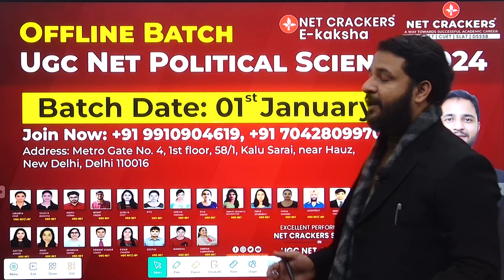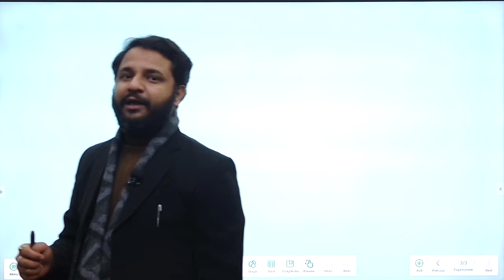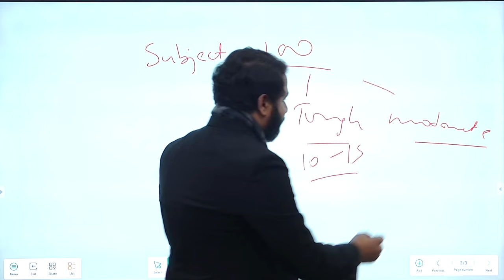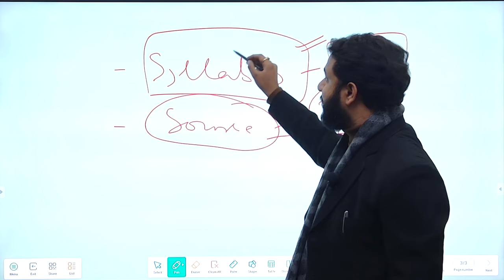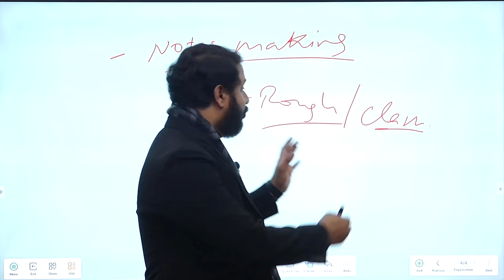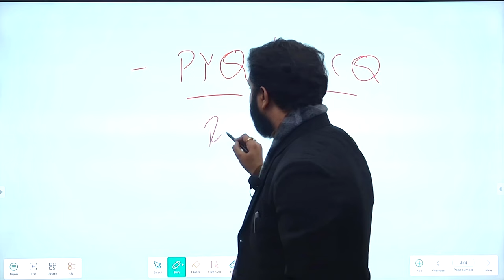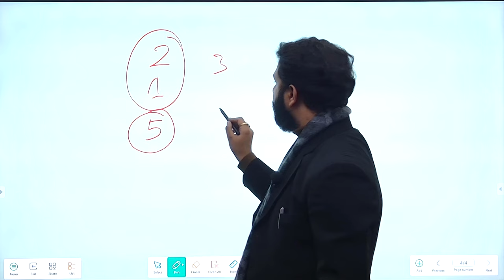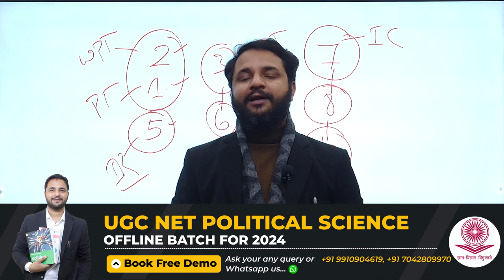UGC NET JRF Political Science Strategy for 2024 June Exam by Anurag Sharma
Are you gearing up for the UGC NET JRF Political Science examination in June 2024? Join me, Anurag Sharma, as I unveil an insightful strategy to help you prepare effectively for this crucial exam. In this video, I'll delve into key tips, comprehensive study techniques, and essential resources tailored specifically for the Political Science section of the UGC NET exam.

With a focus on the most relevant keywords and concepts in Political Science, I'll guide you through a strategic approach designed to maximize your preparation efficiency. Whether you're a beginner looking to build a strong foundation or an advanced candidate aiming to refine your knowledge, this video aims to cater to all levels of expertise.

This video is your ultimate companion on the path to achieving success in the UGC NET Political Science exam.

Our Courses
➢ Ugc Net Paper 1 2023 Course (Offline & Online)
➢ Ugc Net Political Science 2023 Course (Offline & Online)
➢ CUCET Political Science 2023 Corse (Online)
➢ UK SET Political Science 2023 (Online)